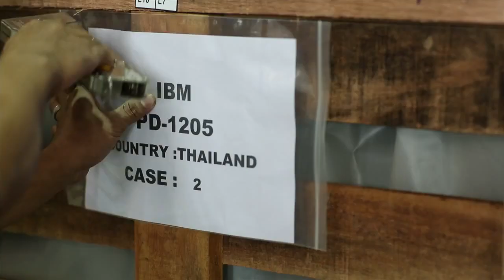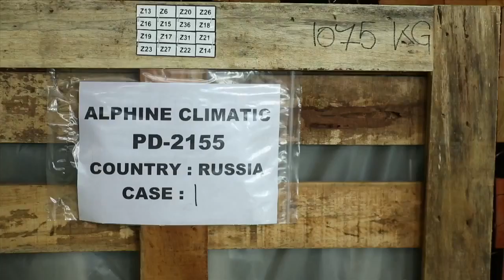Powerduct Company Short Presentation